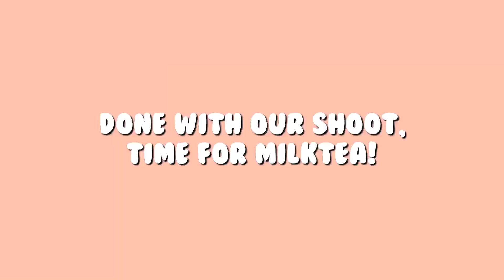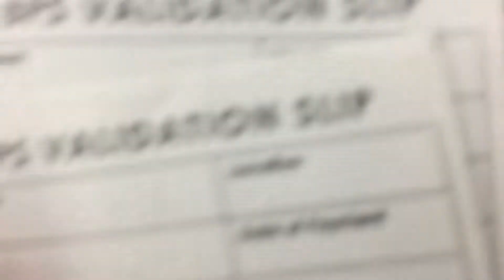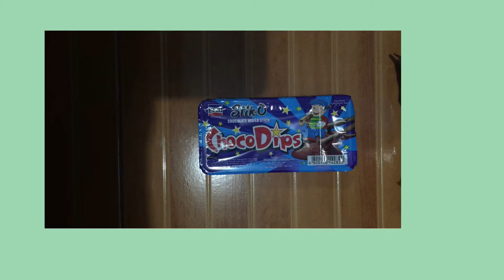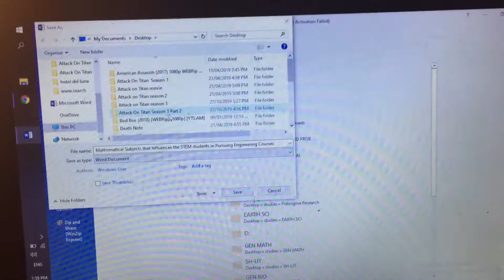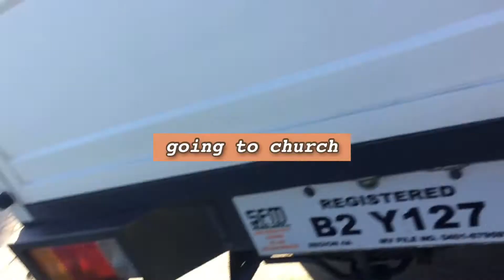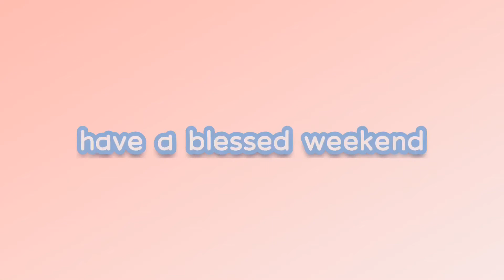Nag shooting sa PEREZ PARK Lucena City + Jamzone + SM + Sunday Mass (vlog)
Welcome to my first vlog! Hope you like it💞

Filmed and edited by: coffeeandstudies